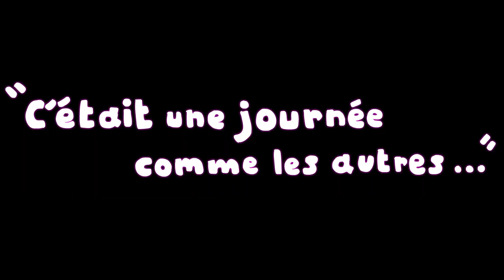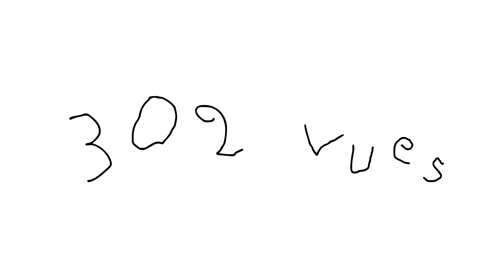J'AI DU MAL A GRANDIR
Après 5 ans de retard.. ^^"
Des bisous !

Musiques:
- DEATH NOTE : L'S THEME - EPIC REMIX (Music Only)
- Blue BirdKobukuro [Music Box] (Anime Bakuman OP)
- hans-zimmer-interstellar-main-theme-abandoned-remix
- Snow Flutters Around the Schoolyard Remix - Final Fantasy Tactics Advance
- Trace Memory Soundrack - Emotions
- Johnny Lawrence of the Cobra Kai - YOU'RE THE BEST AROUND [Remix]
- You-Can-Become-a-HeroMy-Hero-Academia-_Music-Box_
- Kyle Dixon & Michael Stein - Kids (Kapka remix) [Stranger Things Soundtrack]